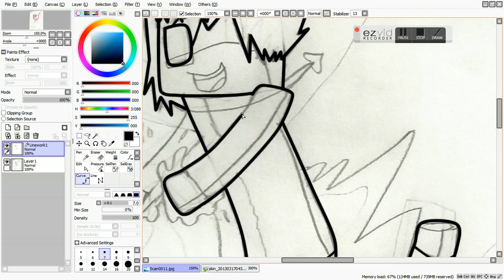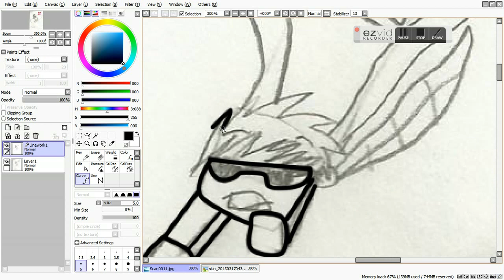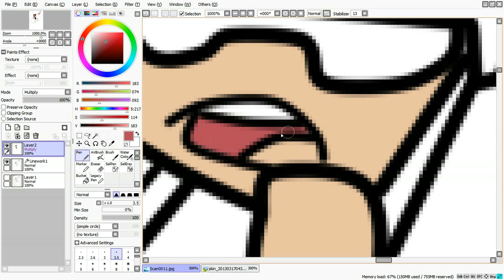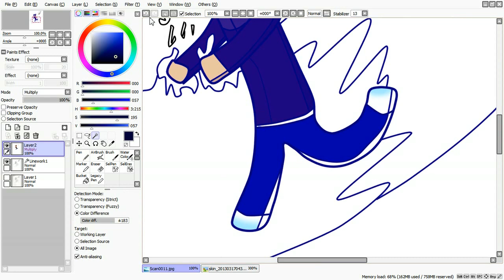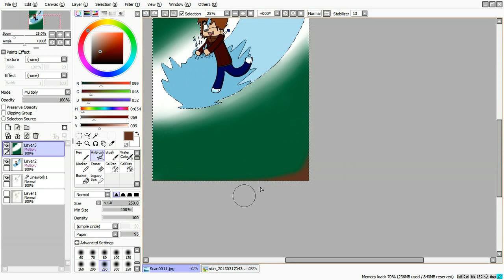Who Needs a Sled? - Speedpaint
Hi again guys, I bring you another speedpaint c: This is just a fun little idea I had awhile back, and yeah thats Bodil in the backround sliding down xD I didn't know who else to add, hes my favorite youtuber after all! XD This isn't my best, I'm not used to tracing over i'm used to free drawing. o: Hope you guys enjoy!

Music is not to me.